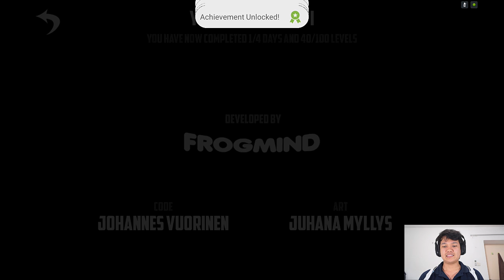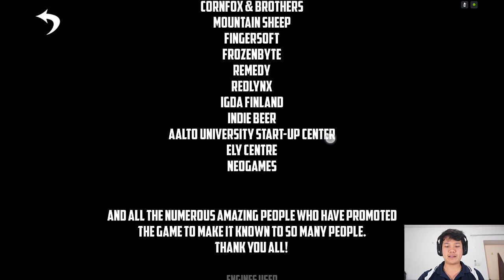[Thai] Badland 11 - จบ Day 1 สักที ปวดนิ้วเลย